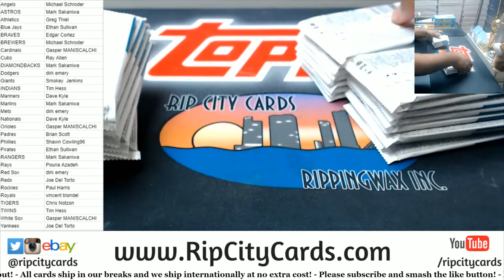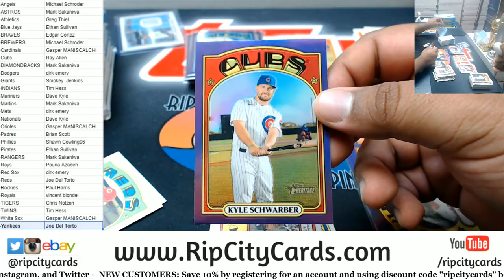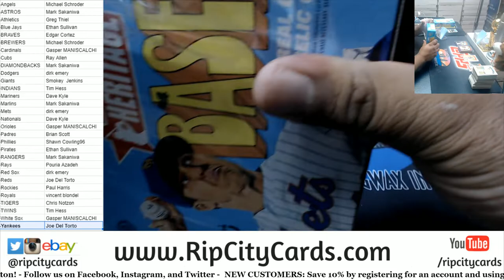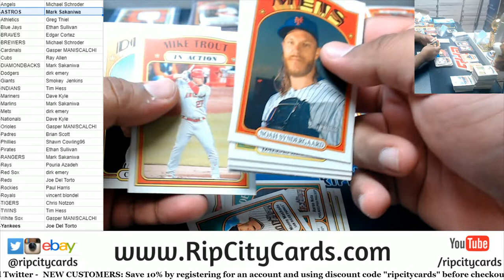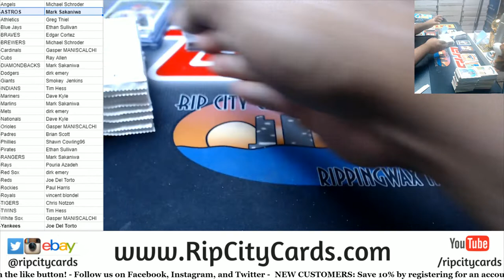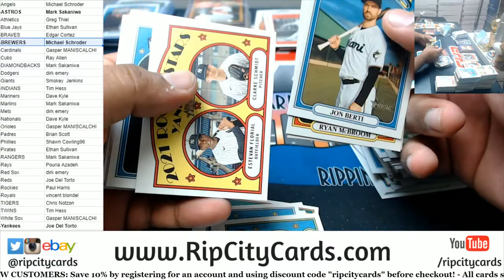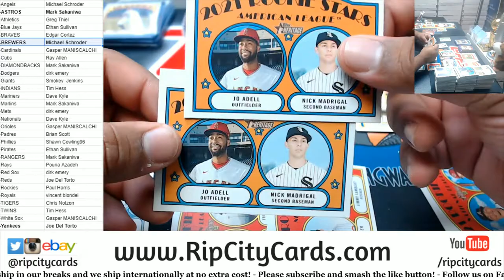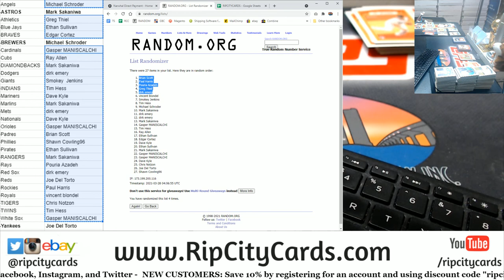2021 Topps Heritage Baseball 3 Box PYT #3 (Part 1)